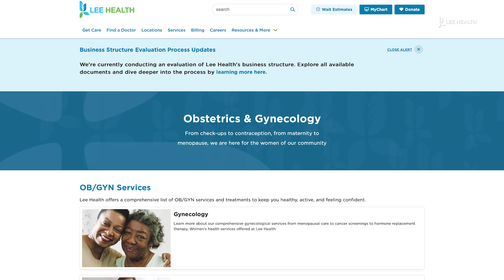TOLAC (Trial of Labor After Cesarean)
TOLAC stands for trial of labor after a c-section. “This is a big topic in obstetrics because the C-section rate in the United States is pretty high compared to other parts of the world. And we want to try to minimize that as much as possible.” OB/GYN Dr. Jeff Smith said if you look at the data, “About 80 plus percent of patients will have a repeat C-section after their first one, for whatever reason. And with each subsequent surgery, right, theoretically risk for things like more bleeding, infection, more difficult intraoperative complexity can occur.”

Dr. Smith said it’s why the goal is for vaginal delivery. “That's typically what I tell my patients. Like, this is the data. These are the risks. And we feel like you can safely do this if you want to.”

It can also be safer for the baby. “Things like temporary issues with breathing are going to be a little bit higher with a C-section versus a vaginal delivery. Potentially maybe some glycemic control, so blood sugars in the baby, we might not deal with that as much with a vaginal delivery,” said Dr. Smith.

Speak with your OB/GYN if you’ve had a prior c-section. “And then we can continue to discuss it at subsequent visits as the pregnancy progresses, as risk factors present themselves, or don't present themselves, hopefully,” said Dr. Smith. You can learn more by searching for Obstetrics & Gynecology on leehealth.org.

Lee Health in Fort Myers, FL is the largest network of health care facilities in Southwest Florida and is highly respected for its expertise, innovation and quality of care. For more than 100 years, we’ve been providing our community with personalized preventative health services and primary care to highly specialized care services and robotic assisted surgeries.

Visit LeeHealth.org